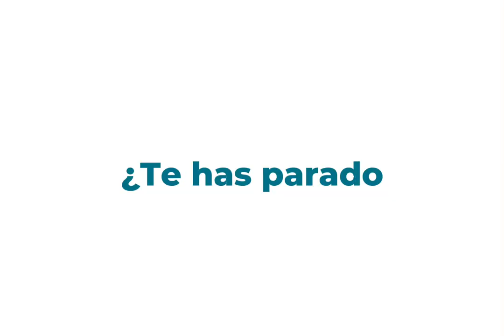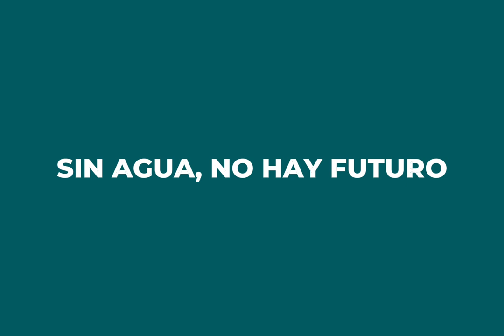Seguridad Hídrica: Proceso formativo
Proceso formativo de @ONGAWA sobre seguridad hídrica en regiones de bajos ingresos